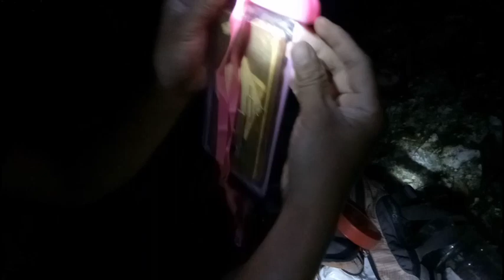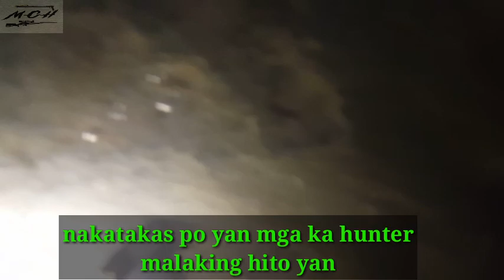SPEARFISHING NIGHT 2|PAMAMANA SA ILOG|BIG CATCH|CATCH N COOK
spearfishing,
spear fishing in the philippines,
spear fishing and cooking,
spear fishing catch n cook,
spear fishing in the philippines catch and cook,
spearfishing night,
spearfishing at night,
spear fishing and cooking philippines,
spear fishing big catch,
spearfishing big fish,
spear fishing biggest fish,
spearfishing catch and cook,
spearfishing catch,
spearfishing cook,
spearfishing catch clean and cook,
spearfishing diy,
spearfishing documentary,
spear fishing decoys,
spearfishing deep,
spear fishing eels,
spearfishing eastern samar,
spearfishing eel attack,
spearfishing extreme,
spearfishing equipment for beginners,
spearfishing freshwater,
spear fishing for snakehead,
spearfishing giant,
spearfishing giant fish,
spearfishing huge fish,
spearfishing how to,
spearfishing hand spear,
spearfishing in philippines,
spearfishing in river,
spear fishing in the philippines night,
spear fishing in the river,
spearfishing lake,
spearfishing life
biglaang pamamana sa ilog,pamamana sa ilog,pamamana ng isda sa ilog,paninibat ng isda sa ilog,pamamana sa gabi,vlog para sa mga ofw,pamamana ng isda sa gabi | raymart tv mix,paano mang huli ng hipon o ulang sa ilog,pamamana,pamana sa gabi,pamamana ng tilapia,pamamana ng fish,gabing pamamana,pamamana ng native tilapia,pangingisda sa pilipinas,spearfishing night paano mang huli ng hipon sa ilog pamamana sa ilog river fishing,pangingisda sa dagat,holoholo vlogs,samaral hu,mangrove snapper,mancing,